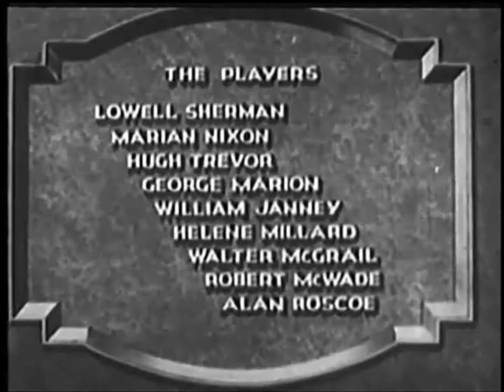The Pay Off (1930) Non-filter Cigarette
Lita Chevret and Helene Millard smoking.